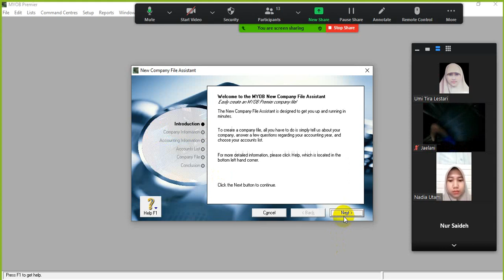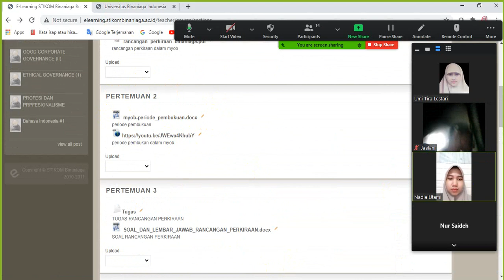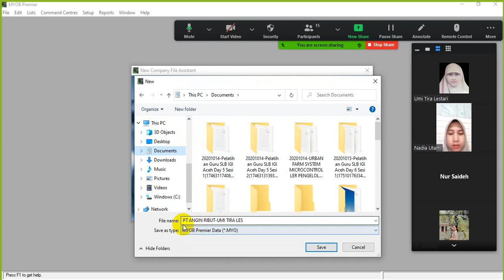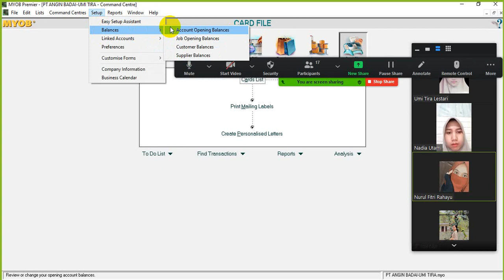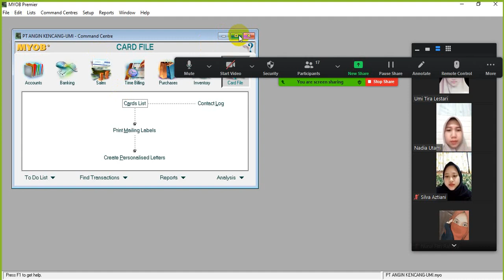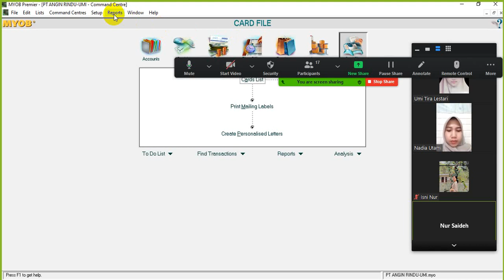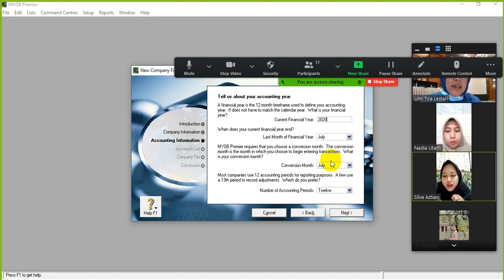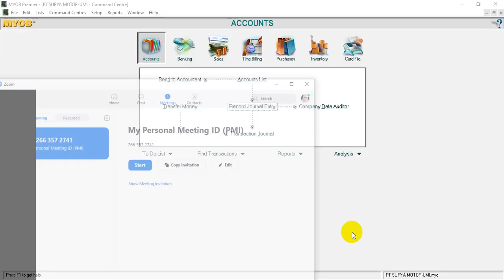PERTEMUAN PERTAMA MAHASISWA UNBIN